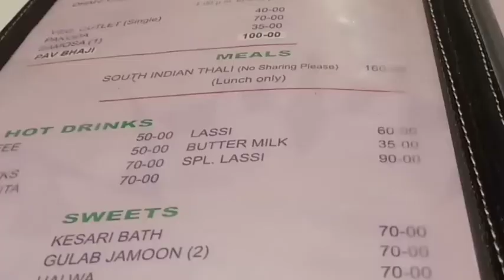veg park hotel hyderguda hyderabad/best south indialn veg taali only 160₹